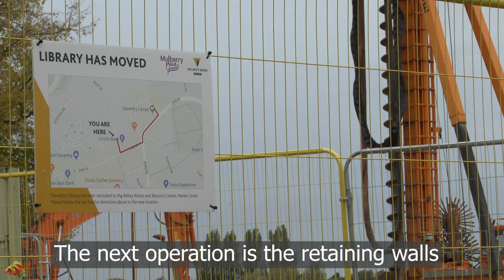Construction starts on new cinema for Daventry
Construction work has started at the site of Daventry’s new cinema development.

A giant drill will make more than 260 deep holes into the ground so that long, concrete columns can be installed as foundations for the cinema building.

The Council appointed construction firm Willmott Dixon to carry out the £12.5m transformation of the former library site off North Street, Daventry, into a new four-screen cinema complex, with restaurants, public square and splash fountains.

The development is expected to take around 18 months to complete, with the cinema - operated by Arc Cinema - set to open its doors in spring 2021.